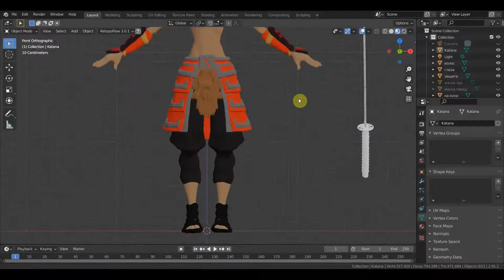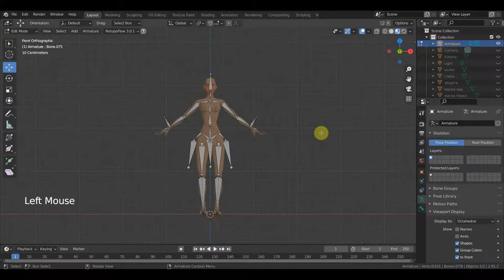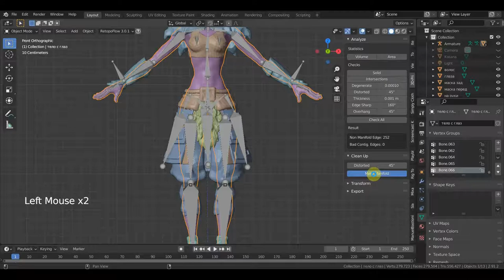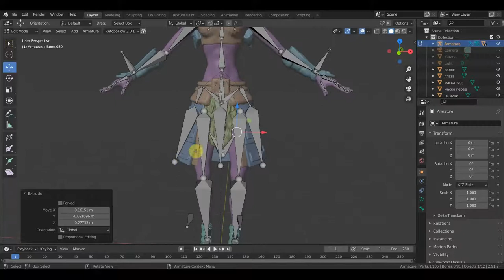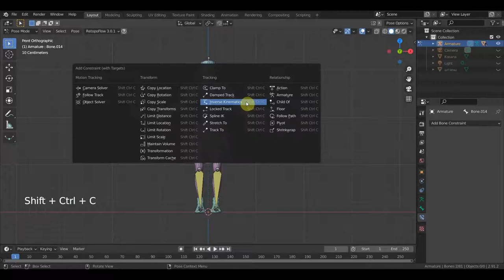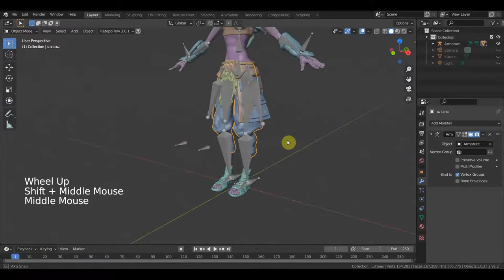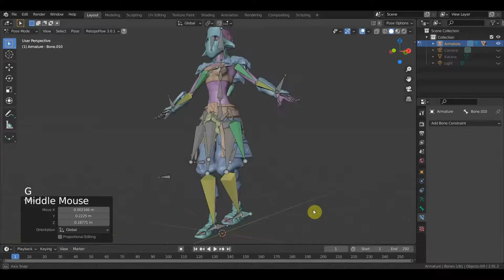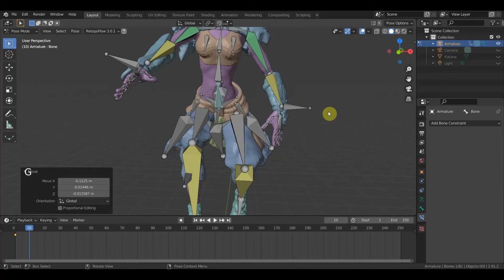Джакернаут девушка эксперимент по риггу доспехов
а кто хочет попытать знания